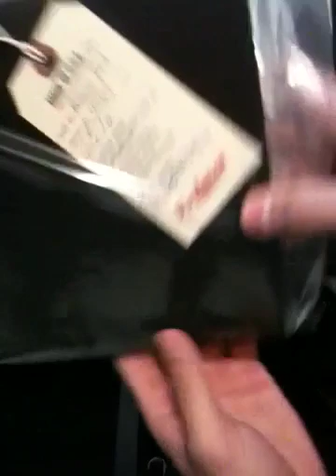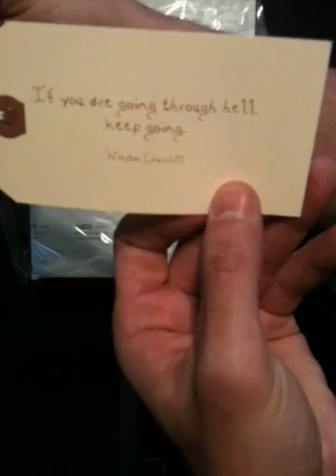Portenzo iPad2 Notebook Case Unboxing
Taken with iPhone 3Gs